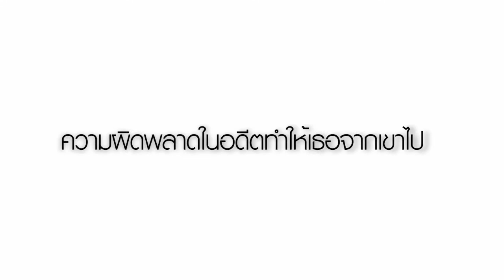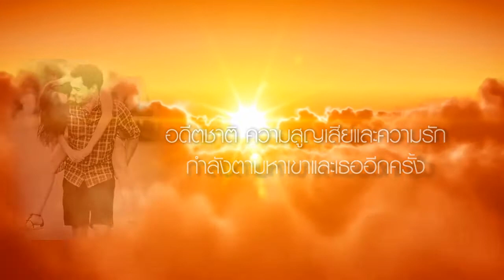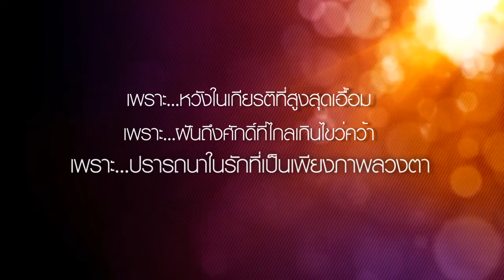Teaser นวนิยายใหม่จาก มายดรีม v.7 57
เพียงขอบฟ้า  -  อุษากนิษฐ์
 ธารานิรมิต  -  สุชาคริยา
 รัดร้อยดวงใจรัก  -    ฐิญาดา
ระเริงรัก  -  มัญชุดา